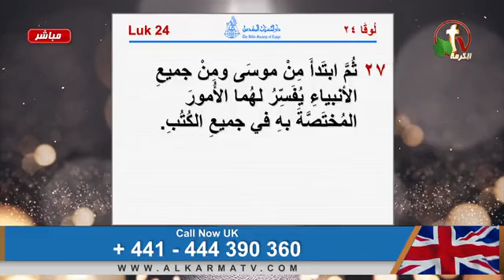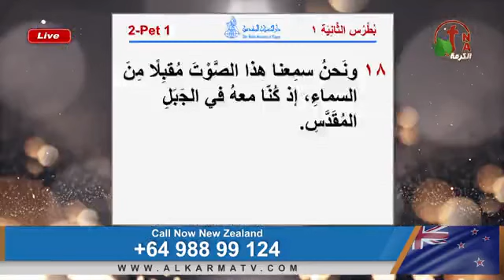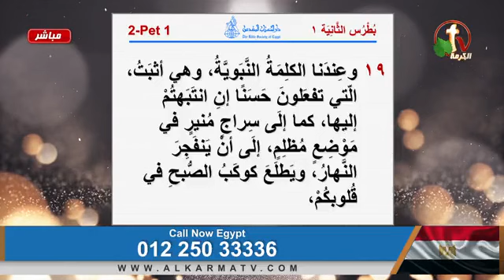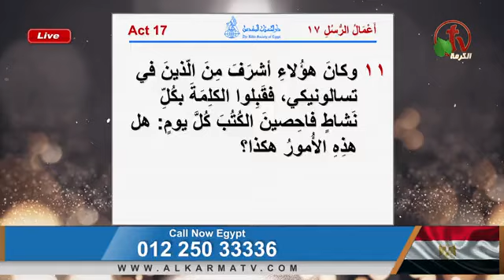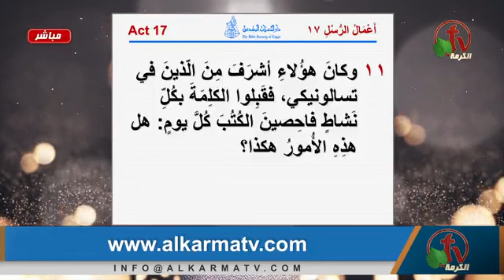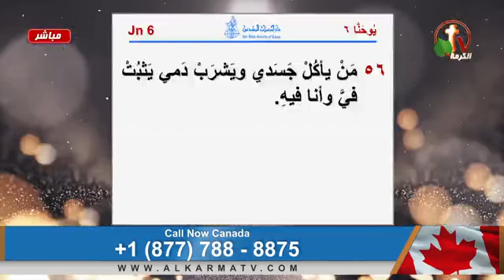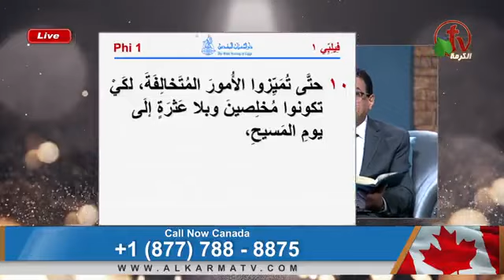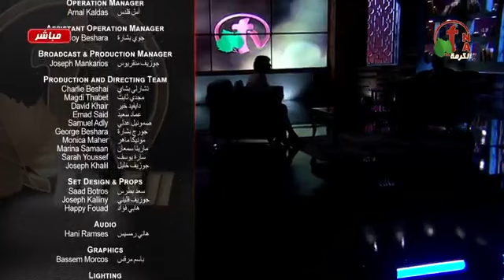برنامج الكرمة الاخت منال فكري والقس إيليا كيرلس الثبات في أزمنة صعبة